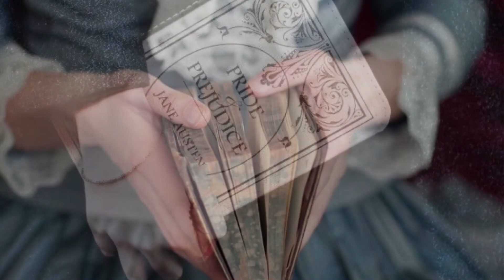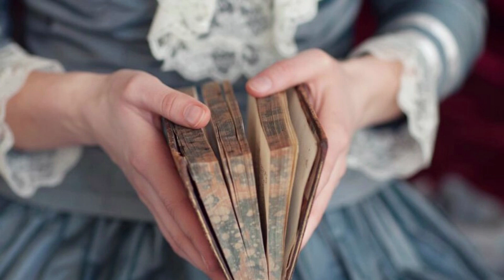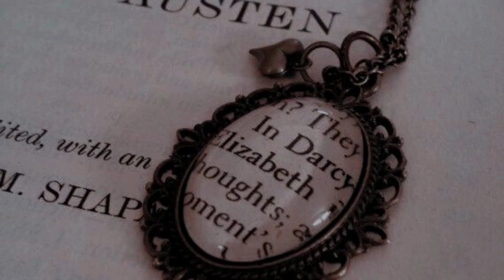Music for all the girls who feel they should be Jane Austen characters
Do you feel lost and out of place most of the time? Maybe you just need to be inside a book, in another time, living experiences that transcend your soul... So these vintage Music are for you and for all people who delight in literature, especially Jane Austen.